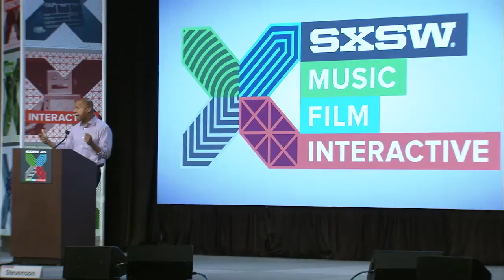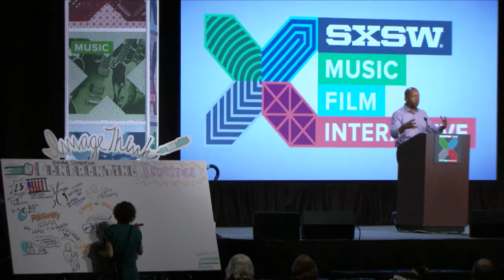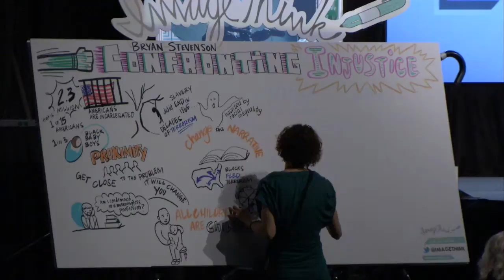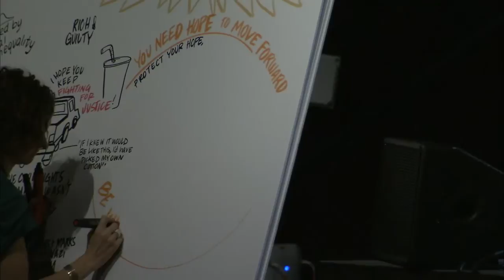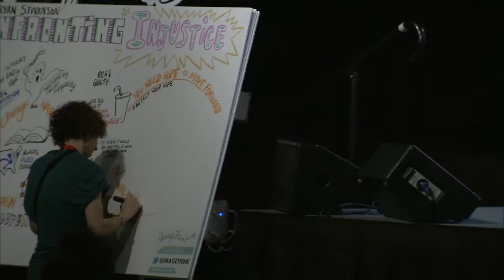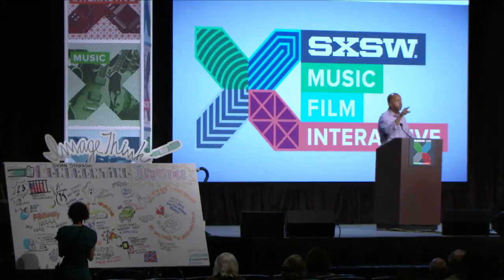Bryan Stevenson: "Confronting Injustice" | SXSW Live 2015 | SXSW ON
Bryan Stevenson talks about defending some of America’s most rejected and marginalized people. The stories he tells are heartbreaking, yet inspiring, and motivate audiences to make a change.

America has the largest prison population in the world – and the criminal justice system that puts the men, women, and children in these prisons is broken. Excessive punishment and abuse are widespread, and the collateral consequences are devastating lives and communities.